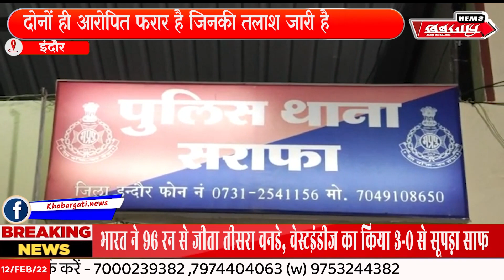सराफा पुलिस ने धमकी देने के मामले में आरोपित व्यापारी पिता पुत्र के खिलाफ प्रकरण दर्ज किया है ।